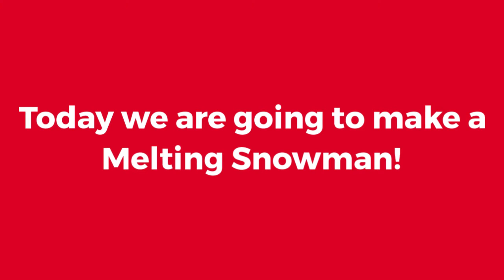Craft Time with the Y - Melting Snowman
Here's a fun craft to make a melting snowman without bringing snow into your home!  What colour have you painted your melting snowman?